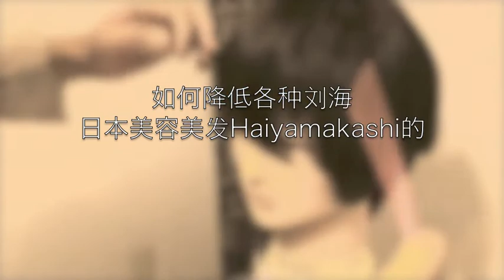Haiyamakashi日本美容美发的削减头发剪如何削减刘海